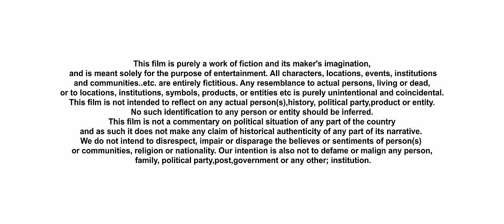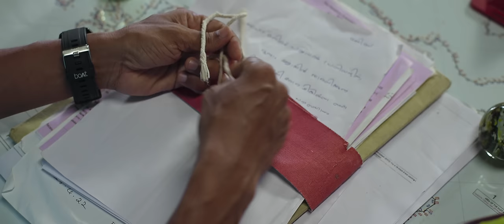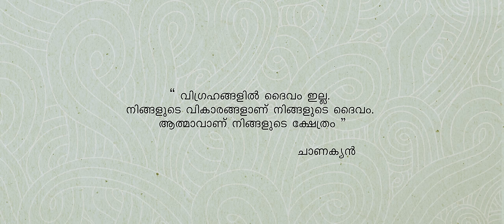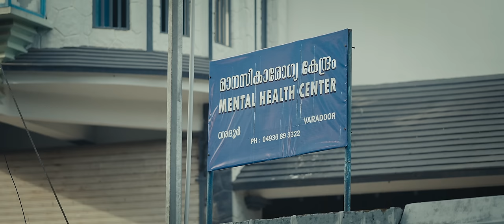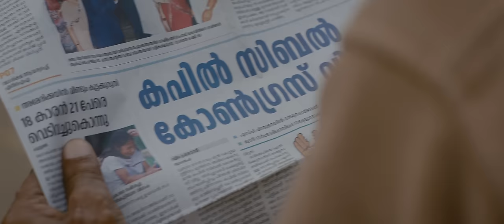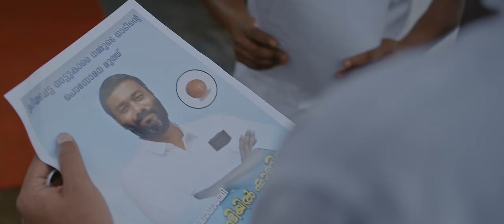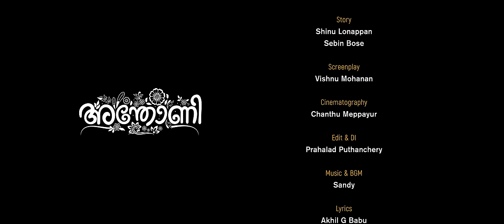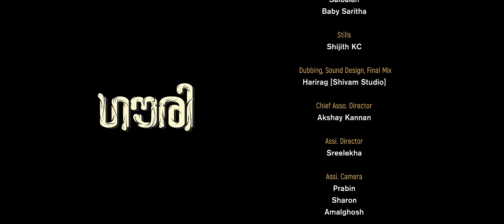Padachonte Kadhakal | Malayalam Anthology Film | Shelly Kishore | Biju Sopanam | Sudheesh | Jeo Baby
Watch On
ദൈവമെന്ന വിശ്വാസത്തിൽ നിന്നും ദൈവമെന്ന യാഥാർഥ്യത്തിലേക്ക്...
പ്രതിലിപി അവതരിപ്പിക്കുന്നു... 'പടച്ചോന്റെ കഥകൾ

Orange Media, Album, Shortfilm, malayalam movies
CAST
NEENA KURUP, NISHA SARANG, SHELLY KISHORE, SHINY SARAH, KABANI, SIVA JYOTHI, SUDHEESH, BIJU SOPANAM, JEO BABY, BAIJU V K, VIJILESH KARAYAD, SIVADAS KANNUR, SATHYA NARAYANA MOORTHY,  LAKSHYA, DAVINCI SATHEESH

DIRECTED BY
AKHIL G BABU
JINTHO MATHEW
AJU SAJAN
DR. DHANESH MANDAMKULATHIL

PRODUCED BY
SUTHRA (SHUBHAM SHARMA)

CREATIVE DIRECTOR
AKHIL G BABU

STORY
JWALAMUKHI
MELVIN OMANAPPUZHA
SHINU LONAPPAN
SEBIN BOSE
AKHIL G BABU

CHANTHU MEPPAYUR
SUJAY BASKAR

MUSIC DIRECTORS
BIJIBAL
SAI BALAN
ANILESH L MATHEW
SANDY

SCRIPT
NIDHEESH NADERY
AKHIL G BABU
AJU SAJAN
JWALAMUKHI
VISHNU MOHANAN
ASWIN VINOD
MELWIN OMANAPPUZHA

EDITORS
VIPIN PBA
PRAHALADH PUTHANCHERY
SACHIN SAHADEV
KAILASH S BHAVAN

ART DIRECTORS
BIJU SINIYA
AMAL GOSH
ROSHAN JAMEELA

LYRICS
AKHIL G BABU
NIDHEESH NADERI

SOUND DESIGN
HARIRAG WARRIER
AJAY LE GRAND

DI
HARI G NAIR
AKSHAY MOHAN
PRAHALADH PUTHANCHERY

EXECUTIVE PRODUCER
ANJU VALSALA MANOHAR

PRODUCTION CONTROLLERS
VAVA AILAMOOLA
RAMYA
RANEESH MUTHUKAD
SABIN NAMBIAR

PRODUCTION DESIGNER
ANISH POURNAMY

PRODUCTION COORDINATOR
RANJISH AVALA

CHIEF ASSOCIATE DIRECTORS
REJIL K C
SWATHISH
AKSHAY DINESH
ASWIN VINOD

MAKE UP
SHIJU FEROKE
CHARUTH
ARUN VELLIKOTHU

STUDIO
DLM
SHIVAM STUDIO
WAVE MEDIA

UNIT
GIFT KANHANGAD
VISION UNIT